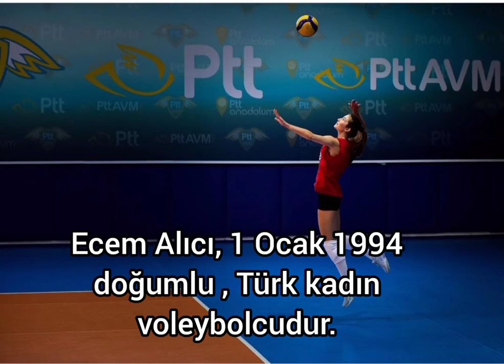Ecem Aknam Alıcı kimdir?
Ecem Alıcı, 1 Ocak 1994 doğumlu , Türk kadın voleybolcudur.

181cm boyunda 65kgdır

 Beşiktaş takımında oynamaktadır.

Smaçör pozisyonunda görev almaktadır

Smaç yüksekliği 292 cmdir

blok yüksekliği ise 278 cmdir

U18 2011 Avrupa Şampiyonası'nda altın madalya kazandı

U18 2011 Dünya Şampiyonu olan Yıldız Kız millî takımının da önemli bir parçasıydı.

 İki sezon TVF Spor Lisesi'nde smaçör olarak oynad

 Ecem Alıcı, 2013-14 Türkiye Bayanlar Voleybol Ligi sezonunda Çanakkale Belediyesi'nde forma giydi

 2015-16 Türkiye Bayanlar Voleybol 1. Ligi sezonunda Galatasaray'da görev yapmıştır

.2018-19 Sultanlar Ligi sezonunda Aydın BB'ye transfer olmuştur.

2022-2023 sezonu için Beşiktaş ile anlaşmıştır

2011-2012 CEV Kupası Şampiyonluğu yaşadı

2012-13 Türkiye Bayanlar Voleybol Ligi sezonunda bronz madalya kazandı

2018-19 Challenge Kupası gümüş madalya kazandı

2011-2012 Türkiye Kupası gümüş madalya kazandı

2012-13 Türkiye Kupası bronz madalya kazandı

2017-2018 sezonunda Türkiye Liginde bronz madalya kazandı

2012-13 Türkiye Süper Kupası gümüş madalya kazandı

2012-13 Top Volley İntetnational bronz madalya kazandı

Junior Avrupa Şampiyonası'nda 2012de altın madalya kazandı